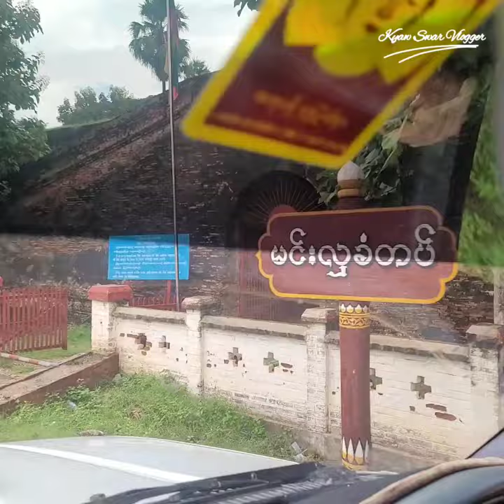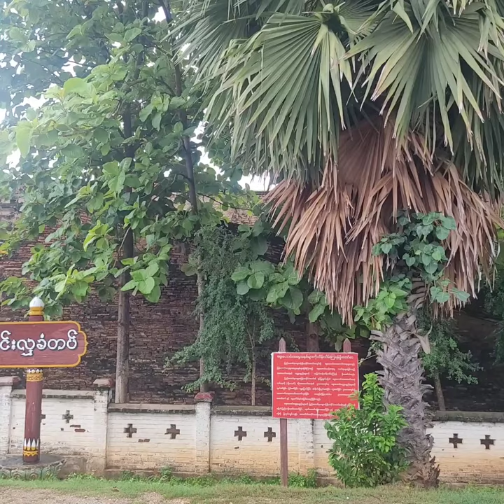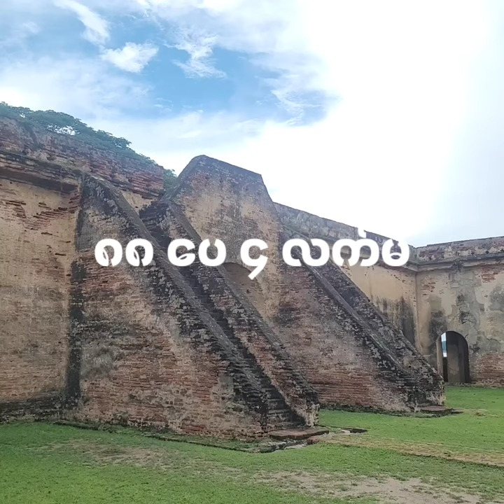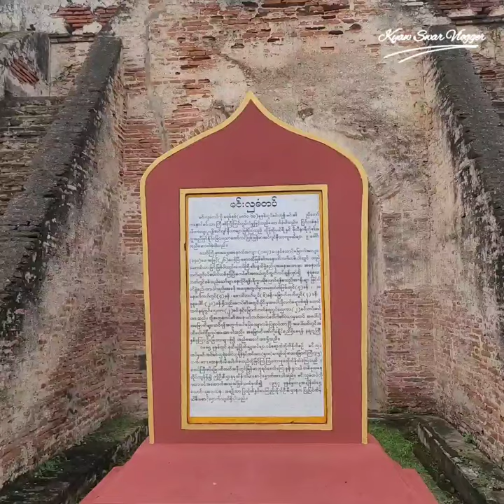ကျွန်တော်နှင့် သမိုင်းဝင် မင်းလှခံတပ်ကြီ